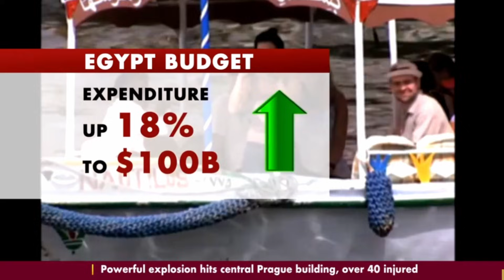이집트 사막에 인공바다 만들기🇪🇬카타라 함몰지 프로젝트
지구상에서 손꼽히는 건조기후 지역, 북아프리카의 중심,
사막 한가운데 위치한 나라 이집트🇪🇬
이런 땅에서 사람들이 살아가기 위해선
어떤 선택을 해야 할까요?
오늘 소개할 곳은
이집트 서부 사막 깊숙한 곳에 위치한
카타라 함몰지(Qattara Depression)입니다.

[타임코드⏱️]
00:00  왜 이집트는 바다가 필요할까?
01:28 카타라함몰지
02:50 비용과 현실적인 과제